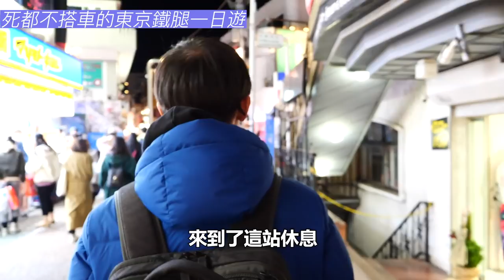再見了，原宿車站｜所有片段拍攝於疫情前｜東瞧與原宿車站的回憶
🚉再見了，原宿車站🚉

舊的JR原宿車站於2020/03/20停用，今天起2020/03/21啟用新的JR原宿車站